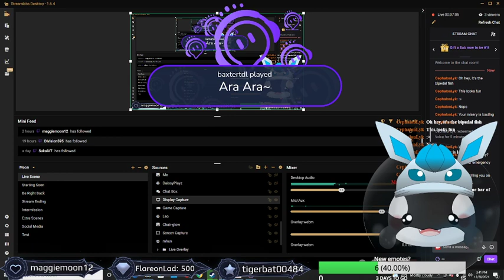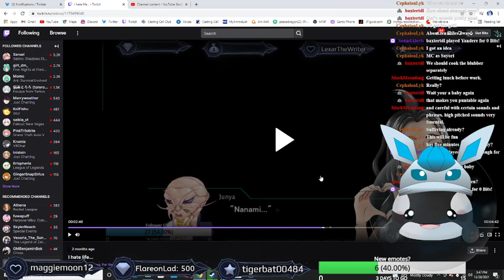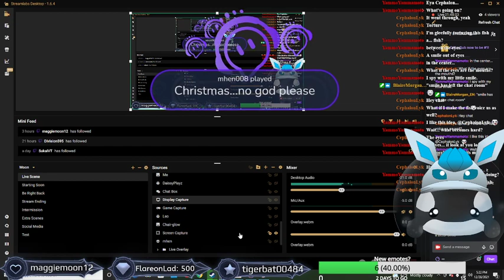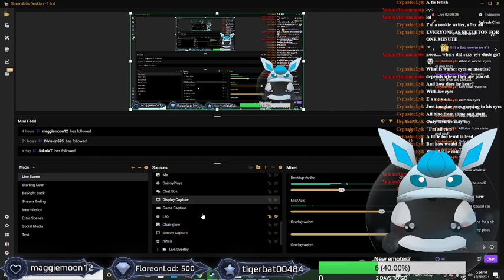The last stream of the year... With the worst game...